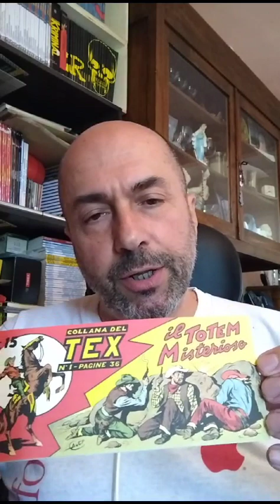Settantacinque anni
Tex è una serie a fumetti western incentrata sull'omonimo personaggio ideato nel 1948 da Giovanni Luigi Bonelli e Aurelio Galleppini e edita in Italia dalla Sergio Bonelli Editore. È la più famosa e duratura serie a fumetti italiana di sempre, nonché la testata di punta della casa editrice milanese. Il personaggio nacque nel 1948 senza molte aspettative per il suo successo ma divenne col tempo un fenomeno editoriale pubblicato regolarmente dopo oltre settantacinque anni e oggetto anche di iniziative volte a celebrarlo come mostre, incontri, volumi di critica e testi di saggistica. La serie è stata una delle più vendute in Italia arrivando a vendere anche 700 000 copie al mese, mentre nel 2010 la tiratura superava le 200 000 copie. La serie è tradotta in molti paesi europei ed extra-europei. Nel 1985 ne fu realizzata una trasposizione cinematografica un po’ criticata dagli amanti del fumetto.